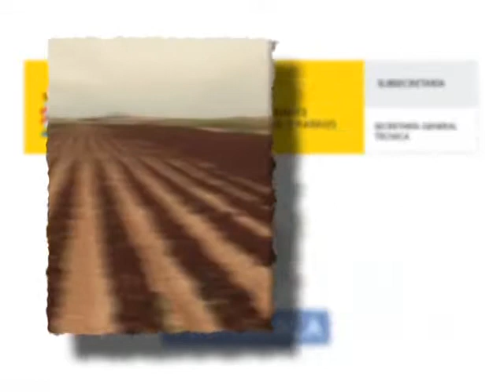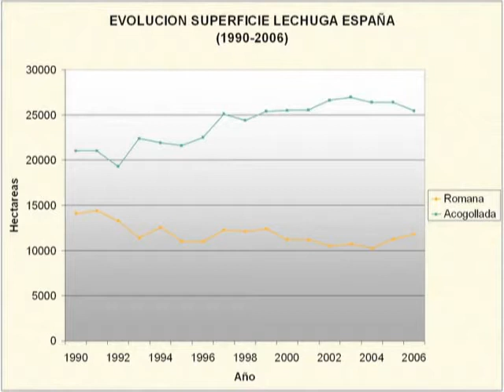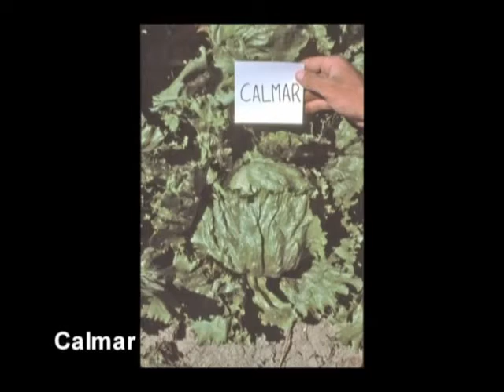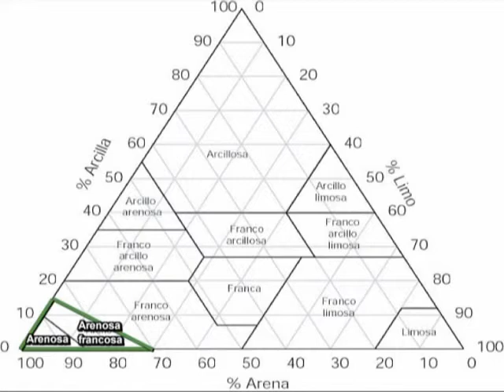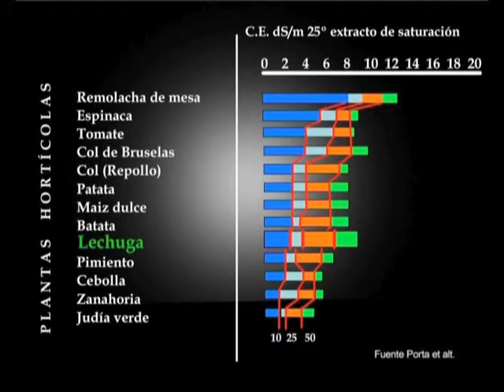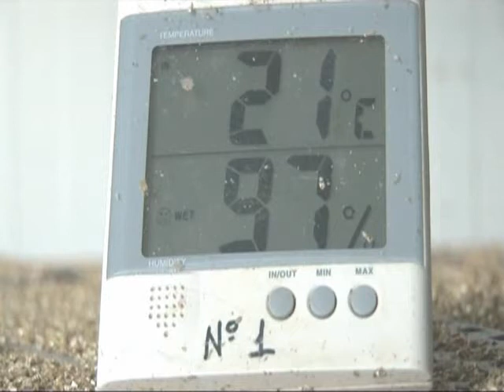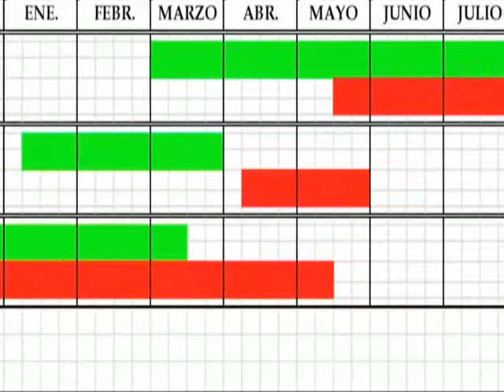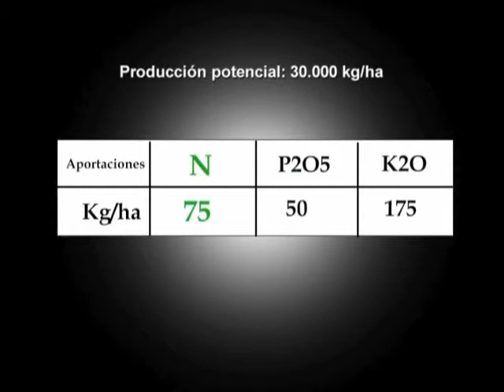Colección audiovisual sobre Horticultura: LECHUGA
Horticultura: Lechuga
El objetivo de esta colección audiovisual sobre Horticultura, es ofrecer las buenas prácticas que se dan en este importante sector, poniendo en imágenes su alto nivel tecnológico y la seguridad que ofrecen sus producciones para los consumidores dentro y fuera de nuestro país.